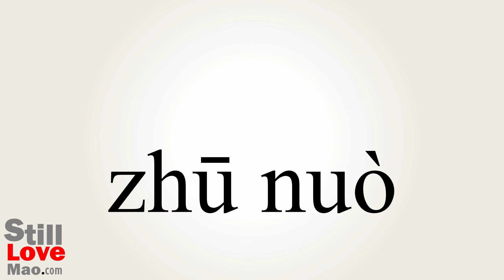How to Say Juno in Chinese